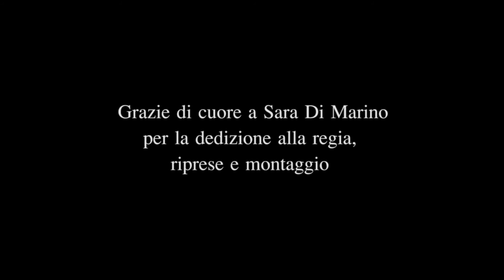KHORA QUARTET - SMELLS LIKE TEEN SPIRIT (Cover Nirvana)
Un video ai confini fra sogno e realtà in una delle più belle e suggestive località della Toscana: le Terme di Saturnia!

Khora Quartet:

Luca Campioni - Violino
Andrea Aloisi - Violino
Simone Rossetti Bazzaro - Viola
Francesco Saverio Gliozzi - Violoncello

Riprese, Montaggio e Regia: Sara Di Marino

Arrangiamento: Khora Quartet